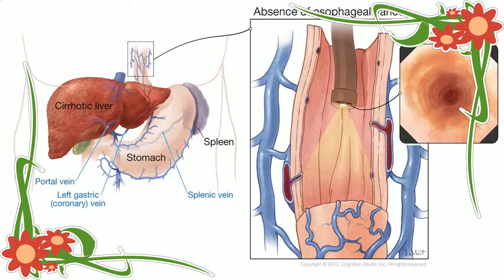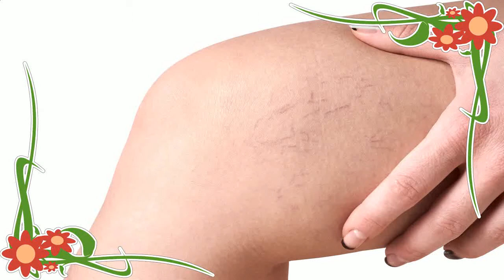Remedios Caseros Para Las Varices 🃏 Cura Para Las Varices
remedios caseros para las varices - top 4 remedios caseros para las varices (muy fáciles).
Entre los remedios caseros para las varices internas existe una gran variedad, te contaremos cuales son los principales y sus beneficios Lea nuestros artículos y conozca más en MedlinePlus en español: Venas varicosas

Por ello, debes buscar remedios para las varices que detengan el desarrollo de esta afección

Las personas que están recibiendo tratamiento para las varices con acupuntura pueden sentir hormigueo o tener una sensación de pesadez
Este es uno de los remedios caseros para las varices en las piernas más efectivos, utilizado por cientos de años para controlar los síntomas de este padecimiento

Los mejores remedios caseros para las varices y arañitas que aparecen en las piernas y otras partes del cuerpo, ¡Deshazte de ellas YA
 remedios caseros para las varices avanzadas
¿Cuáles son los remedios caseros para las varices gruesas que mejor funcionan Como ves, los remedios caseros para las varices inflamadas son bastante efectivos por lo que no debes preocuparte por más ya que ellos ayudarán a calmar los síntomas
remedios caseros para las várices con vinagre de manzana. arañitas o várices, 3 remedios caseros para vurar las várices en las piernas (venas varicosas).
 presenta una serie de remedios caseros para prevenir y aliviar las várices o venas varicosas. el mejor remedio casero para eliminar las venas várices definitivamente en 30 días. entre los remedios caseros se pueden encontrar la ginkgo biloba que es una fruta muy poco conocida que crece en los árboles  esta tiene buenas capacidades que contribuyen con la buena circulación de la sangre y es la de estimular la circulación a través de las propiedades antiinflamatoria y anticoagulante.

►► descarga tu libro "como hacer tus remedios caseros"..

 pero  no hay nada porque preocuparse  tu puedes eliminar las varices usando diversos remedios caseros que existen  además a continuación encontraras 3 tratamientos exclusivos para ello.
arañitas o varices  3 remedios caseros para curar las várices en las piernas..

várices nunca más: cómo eliminar várices con remedios caseros y sin cirugía | innatia.
remedios caseros para varices y arañas vasculares en piernas.

remedios caseros para varices. estos cuatro remedios caseros para las varices  son una buena opción a la hora de empezar a reducirlas.
este remedio casero es efectivo para la mala circulación en las piernas  en los pies etc.

Remedios caseros para las varices internas | Las várices secundarias son de tratamiento bastante difícil, pero hay formas de amenizar la molestia que causan
Video con remedios para las varices Remedios caseros para las varices en las piernas y eliminarlas de una forma natural